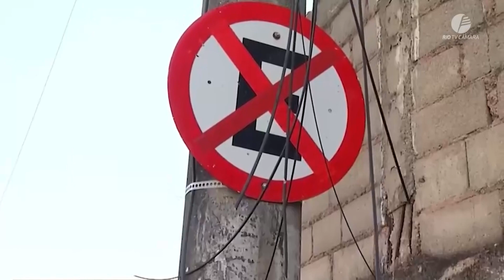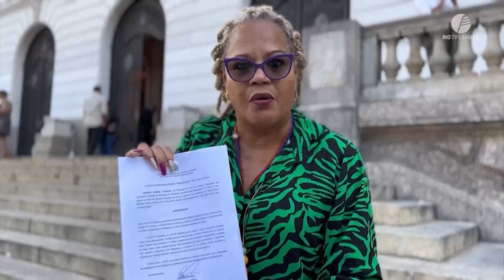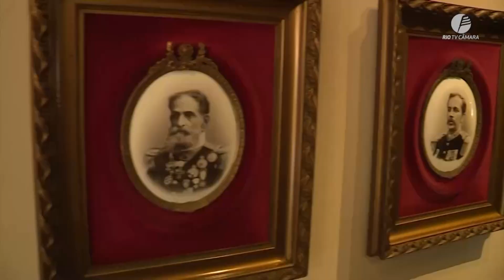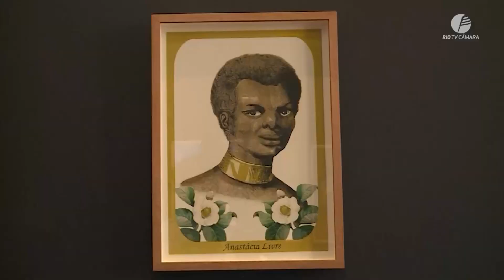Câmara Rio Notícias - 2ª Edição - 12.04.2023